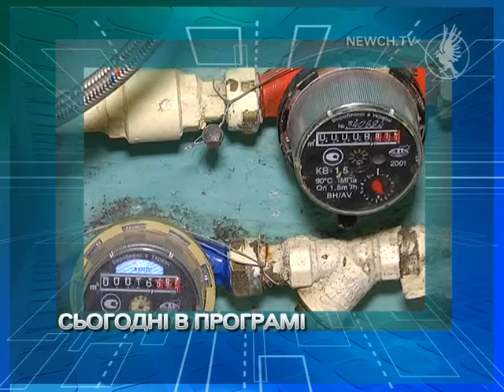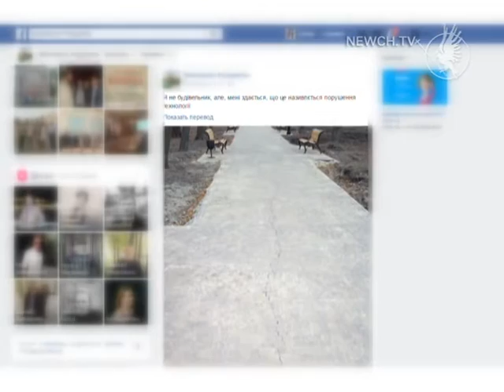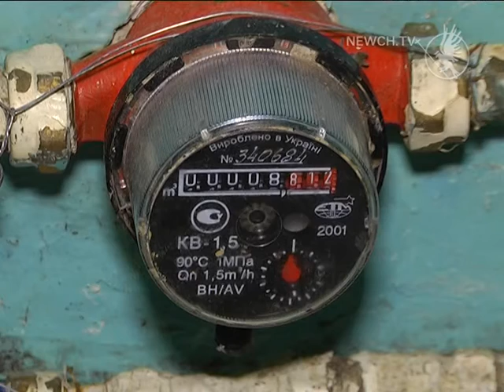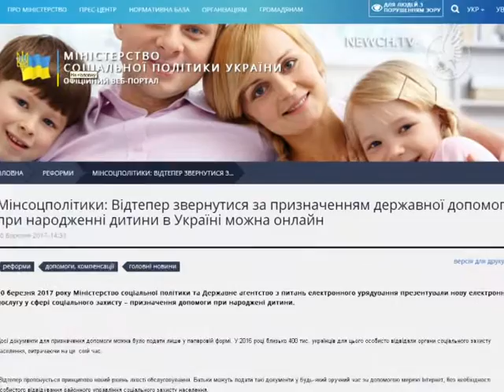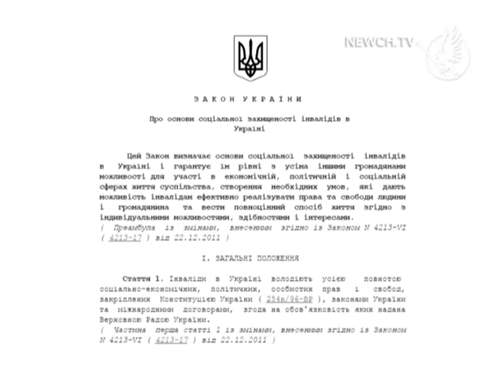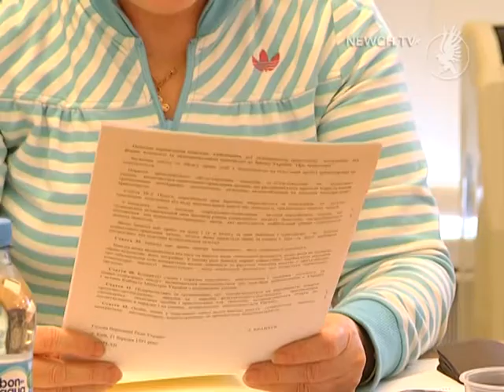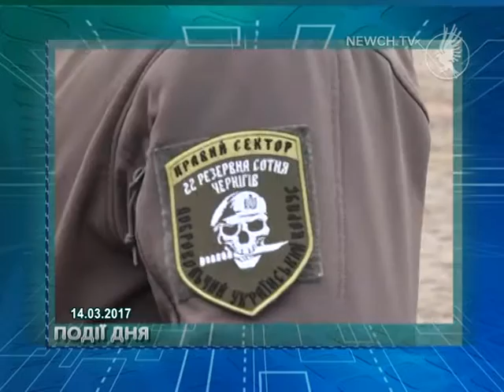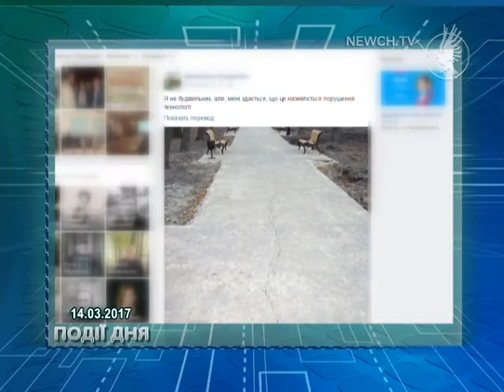Факт-новини випуск 14.03.2017| Телеканал Новий Чернігів